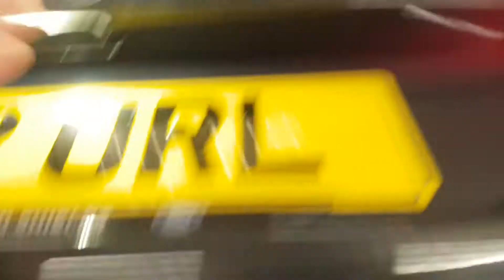2012 Ford Focus 1.0 EcoBoost Titanium X 5Dr Estate